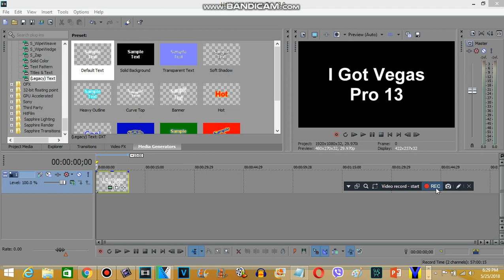I Got Vegas Pro 13